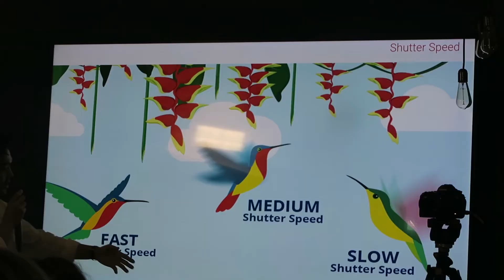A Day at Youtube Space with Channel Mum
I was invited down to London for a vlogging event at YouTube HQ with Channel Mum. We had a wonderful day and learnt so much. Here is a film of my day featuring lots of well known vloggers - who can you spot?

Shoutout to Sian at Helpful Mum and Haylee at My Happy Ever After for letting me use a couple of clips of their when I failed to press record on part of my filming!